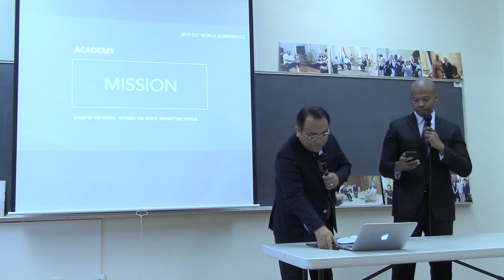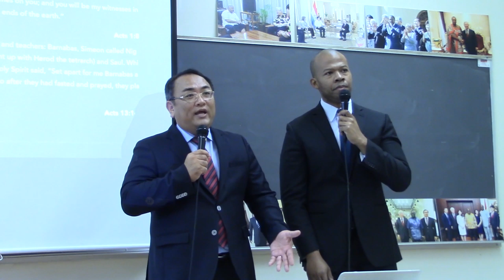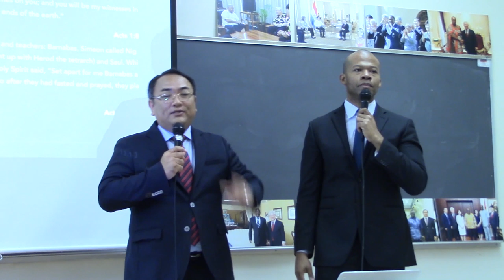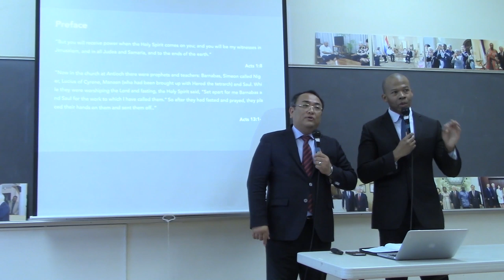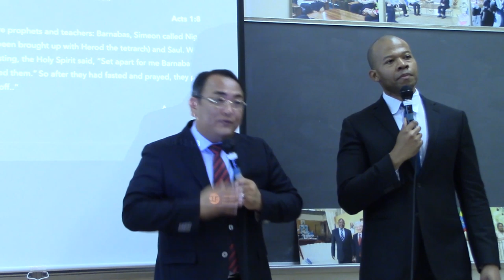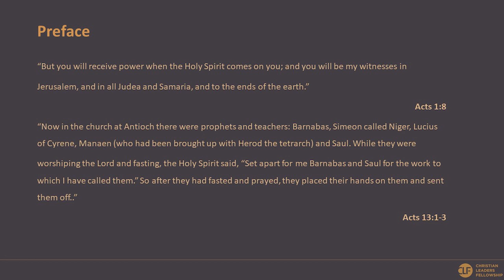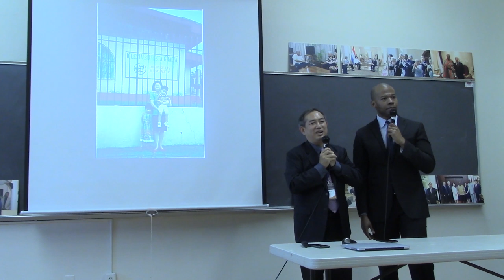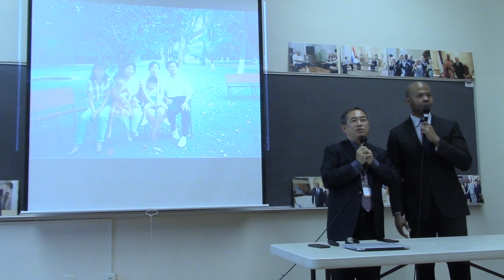Mission (Pastor Jae Hun Shin) #1 - 2019 CLF World Conference NY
2019 CLF World Conference NY

Mission #1

Guest Speaker: Pastor Jae Hun Shin (Good News Mexico City Church)